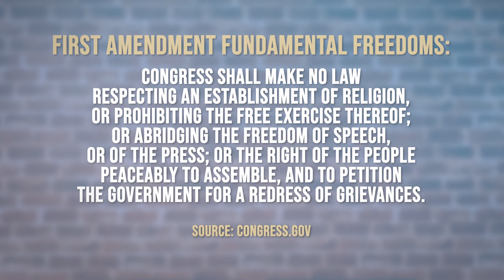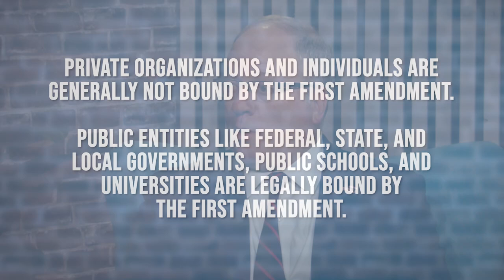CONVERSATIONS 308 FREE SPEECH IN AMERICA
Recent years have brought about growing tensions regarding free speech and what is protected by the First Amendment. What constitutes free speech and what are the limits? Bob's guest is nationally recognized attorney John Fishwick of Fishwick and Associates.